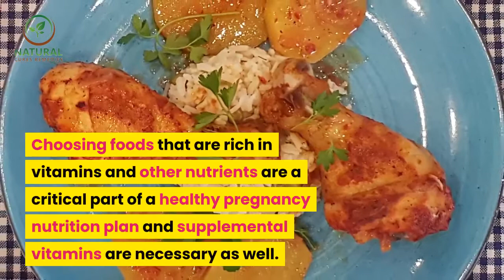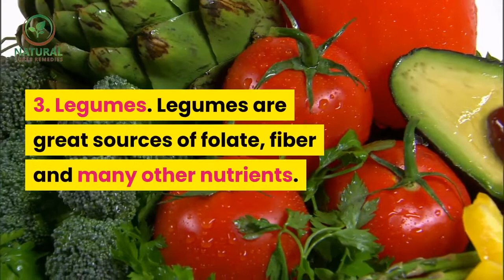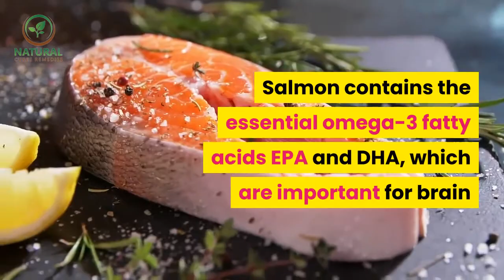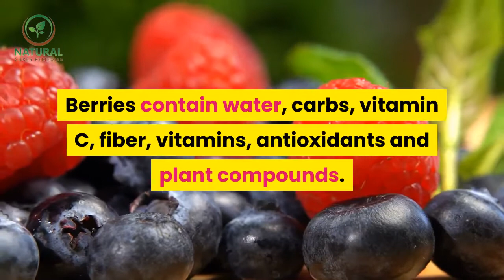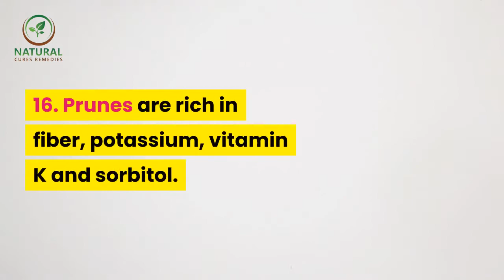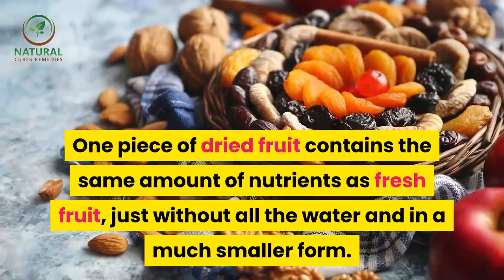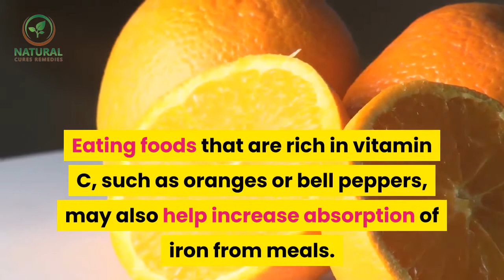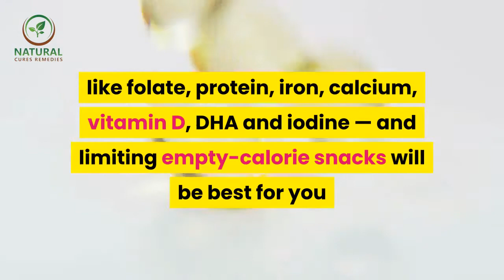✅ Pregnancy foods || superfoods to eat during pregnancy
Inspired by MEDICAL DESTINY a video call : "Foods to eat during Pregnancy - What Should I Eat During My First Trimester - 13 Foods for Pregnancy"

In this video we will talk about Pregnancy foods.

Superfoods To Eat During Pregnancy, foods to Eat During Pregnancy.

Mothers-to-be have many questions about pregnancy nutrition and exercise. The tips and advice below will help you get started on a healthy pregnancy.

A diet containing the essential nutrients and vitamins are vital to the development of both mother and child. Vitamins are imperative to the health of a developing baby and the well being of the mother. Choosing foods that are rich in vitamins and other nutrients are a critical part of a healthy pregnancy nutrition plan and supplemental vitamins are necessary as well.

Follow a well-planned pregnancy diet to help avoid complications such as morning sickness, fatigue, anemia, and constipation. Your healthy diet must continue after pregnancy if you plan to breastfeed your baby.

Foods to Eat When You’re Pregnant.

1. Dairy Products. During pregnancy, you need to consume extra protein and calcium to meet the needs of the growing fetus. Dairy products, especially yogurt, are a great choice for pregnant women. They help you meet increased protein and calcium needs. Probiotics may also help reduce the risk of complications.

2. Lean meat. The amino acids in protein are the building blocks of every cell in both your body and your baby's. High-protein foods also keep your hunger at bay by stabilizing your blood sugar, which is why you should aim for three servings that's about 75 grams of protein per day.

3. Legumes. Legumes are great sources of folate, fiber and many other nutrients. Folate is a very important nutrient during pregnancy and may reduce the risk of some birth defects and diseases.

4. Sweet Potatoes. Sweet potatoes are very rich in beta-carotene, a plant compound that is converted into vitamin A in your body. A single sweet potato serves up more than 400 percent of the vitamin A that you need in a day. That’s especially important during your first trimester, when your baby’s cells are dividing at rapid speed to become different organ and body parts. Sweet potatoes are an excellent source of beta-carotene, which your body transforms into vitamin A. Vitamin A is important for the growth and differentiation of cells in your growing fetus.

5. Bananas. They’re a tasty source of energy when you get hit with that urge to eat something, as they’re easy on your stomach even when you’re feeling queasy. Bananas are also rich in potassium, a mineral that plays a key role in promoting healthy blood pressure. They might even help you manage annoying pregnancy bloat, since potassium helps your body release puff-promoting minerals like sodium through your urine.